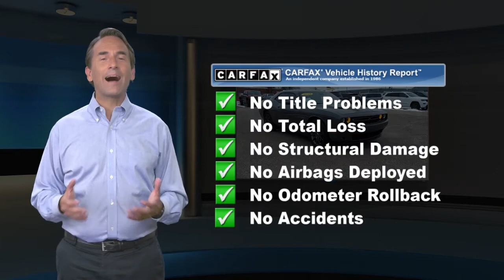Certified 2018 Dodge Challenger GT, Norristown, PA DM035A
2018 Dodge Challenger GT MULT-ZONE CLIMATE CONTROL, LOCAL TRADE, LEATHER, KEYLESS ENTRY, HEATED LEATHER WRAPPED STEERING WHEEL, HEATED FRONT SEATS, HEATED EXTERIOR MIRRORS, HANDS-FREE BLUETOOTH, FRONT USB, CRUISE CONTROL, COOLED FRONT SEATS, BLUETOOTH, ANDROID AUTO, 20" ALLOY WHEELS, APPLE CAR PLAY, HARMAN KARDON PREMIUM SOUND, 18 Speakers Premium Audio System, Adaptive Speed Control, Auto High Beam Headlamp Control, Forward Collision Warning, harman/kardon Audio Group w/Subwoofer, harman/kardon GreenEdge Amp, Quick Order Package 21B, Rain Sensitive Windshield Wipers, Technology Group. CARFAX One-Owner. Clean CARFAX.FCA US Certified Pre-Owned Details:* Limited Warranty: 3 Month/3,000 Mile (whichever comes first) after new car warranty expires or from certified purchase date* Warranty Deductible: $100* 125 Point Inspection* Vehicle History* Roadside Assistance* Transferable Warranty* Powertrain Limited Warranty: 84 Month/100,000 Mile (whichever comes first) from original in-service date* Includes First Day Rental, Car Rental Allowance, and Trip Interruption BenefitsCALL TODAY TO CHECK AVAILABILITY AND OPTIONS. COME IN FOR A TEST DRIVE.LIFETIME PA STATE INSPECTIONS. FREE ENROLLMENT IN OUR LOYALTY CLUB. FREE CARFAX VEHICLE HISTORY REPORT. COMPETITIVE & FLEXIBLE FINANCING. TRANSPARENT SALES PROCESS - NO FAST TALK.

[RLVID:3326:f57788263aaeb0b6:b7041ca938fadf0a:1]